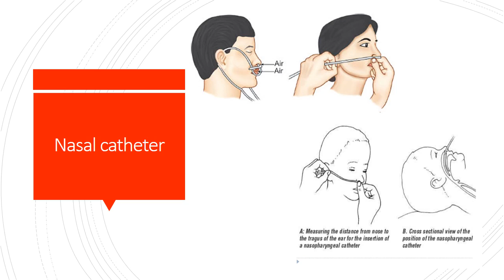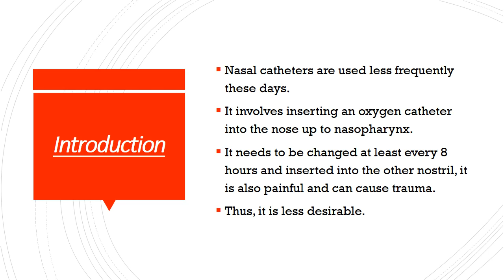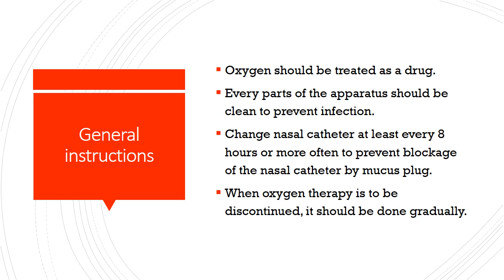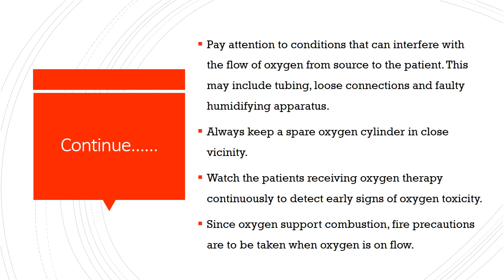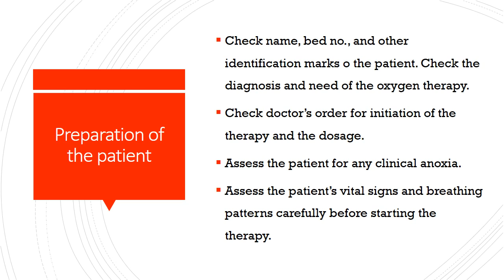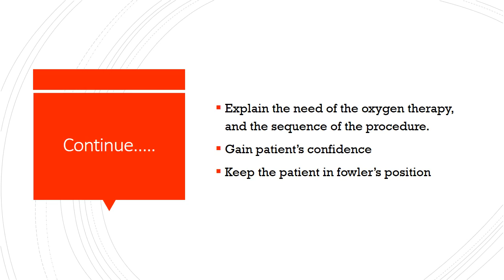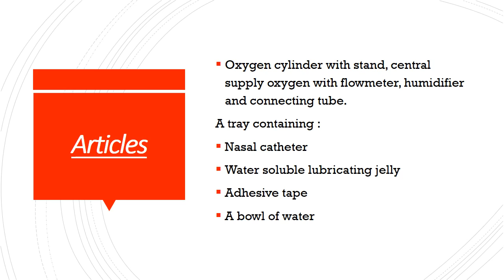nasal catheter part A